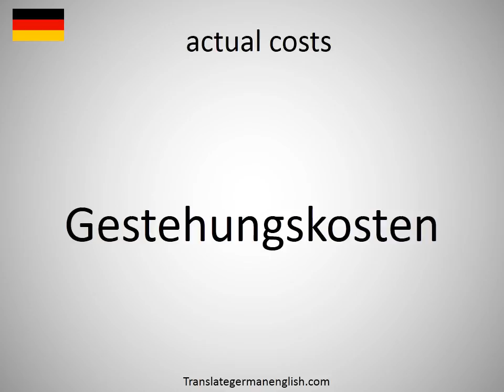How to say actual costs in German?